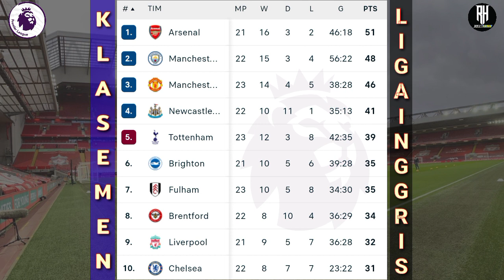Hasil Liga Inggris Tadi Malam~Liverpool vs Everton~Klasemen Liga Inggris 2023~Hasil Bola Tadi Malam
Hasil Liga Inggris Tadi Malam~Man United vs Leeds~Klasemen Premier League 2022 Terbaru Pekan 23

Jadwal Lengkap Liga Inggris Malam Ini Pekan Ke 23, EPL 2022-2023 Sctv & Moji

West ham 1-1 Chelsea
Arsenal 1-1 Brentford
Palace 1-1 Brighton
Fulham 2-1 Nott forest
Leicester 4-1 Tottenham
Southampton 1-2 Wolves

Bournemoth 1-1 Newcastle
Leeds 0-2 Man United
Man city 3-1 Aston villa

Liverpool vs Everton